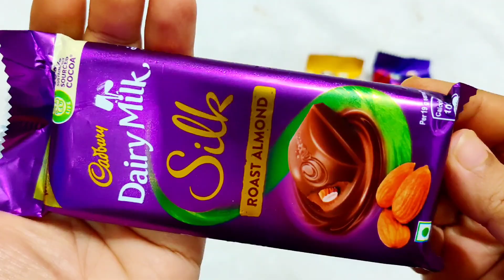Lots of Chocolate, Chocolate Opening Video